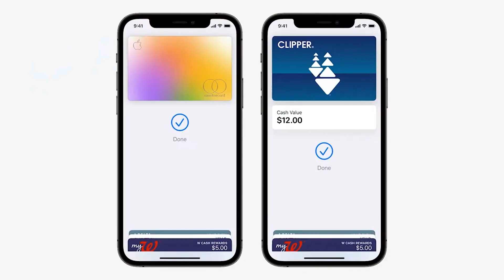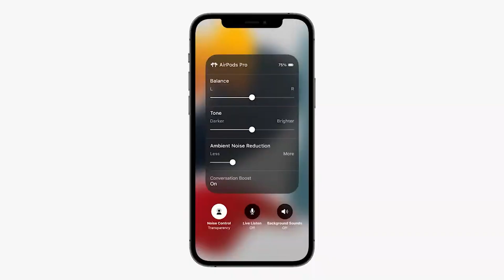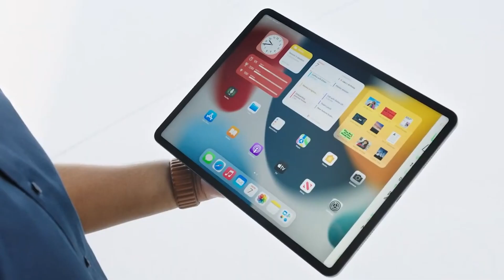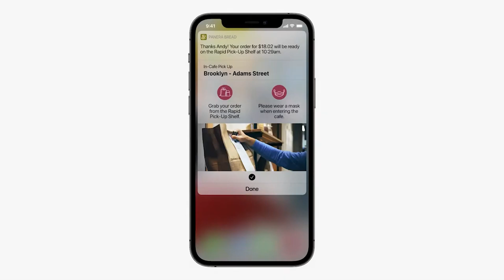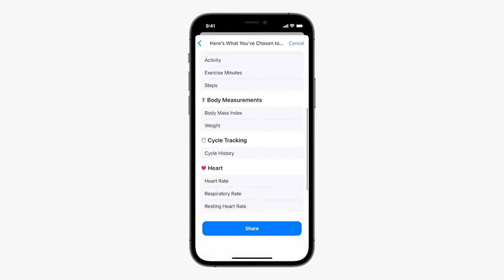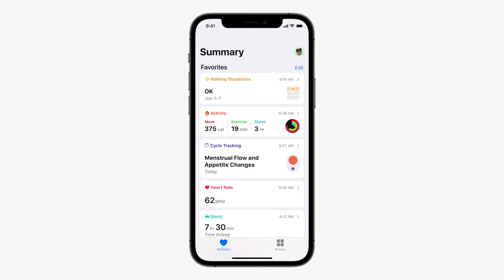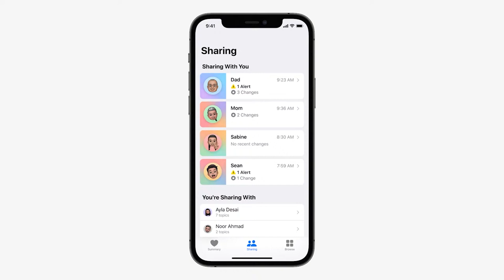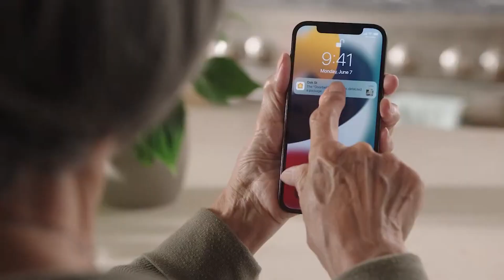Everything You Need To Know From Apple WWDC21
We watched the entire WWDC21 live show and wanted to break down all of the biggest announcements from this year's presentation. What do you think of them?

We really do appreciate your support, please help us grow as a channel.

TechNuovo is here to bring you the latest Consumer Tech News, Reviews & More. We cover Audio & Visual, Gaming, Computing & PC Builds, Smartphones, Photography and more.

What we use to make videos:

Sony A7RII
Sony Zeiss SEL1635Z 16-35 mm F4.0 Lens
Sony SEL30M35 30mm Macro Lens
Sony Sonnar T* SEL35F28Z 35mm F2.8 ZA Lens
Sony SEL35F18F Lens
Saramonic SR-TM1 Shotgun Mic
Rode Procaster Microphone
Rode PSA1 Desk Microphone Mount
GoXLR Mini Audio Interface
Rode VideoMic Pro
Saramonic Blink 500 Wireless Mic Kit
Blue Yeti USB Microphone
Manfrotto MVH502 Fluid Head
Neewer Video Tripod Kit
Godox SL60W LED Light
Neewer LED Panels
Benro Rhino Tripod